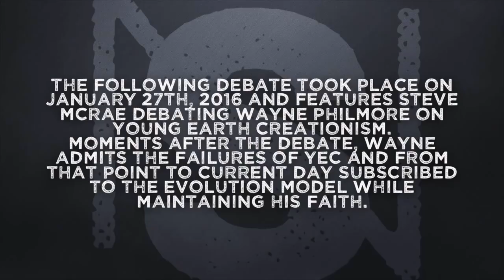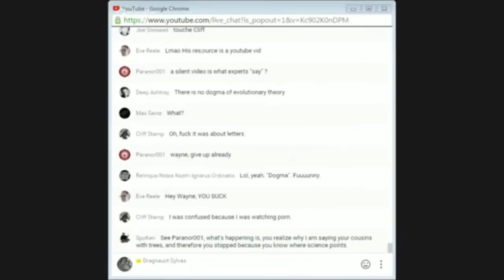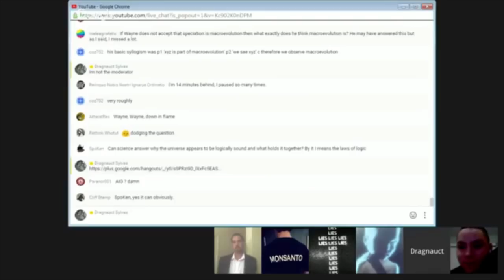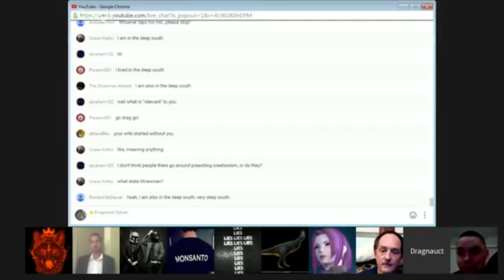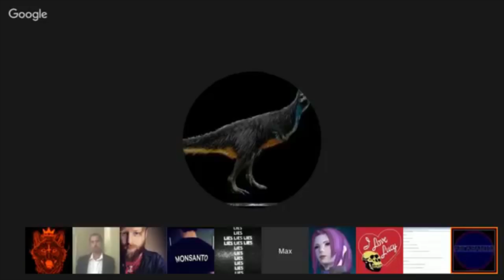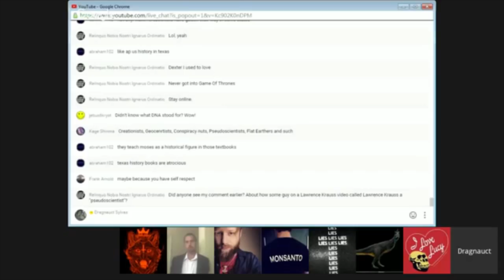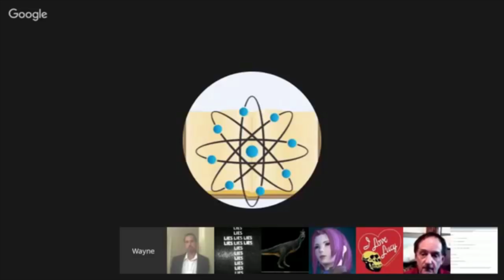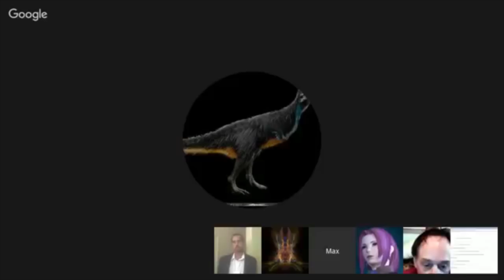NS Archives: Steve McRae vs Wayne Philmore on Macroevolution: Wayne leaves YEC afterwards.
Recorded live on January 27th, 2016 A rare moment in debate history...where someone actually changed their position after losing in a debate. Steve McRae strategically takes apart YEC Wayne Philmore who after the debate acknowledged Steve was correct and few months later (with additional input from General Han Solo) ended up leaving YEC altogether to become a theistic evolutionist.

(the thumping noise in the video is Steve muting his mic as he was on a small android tablet).